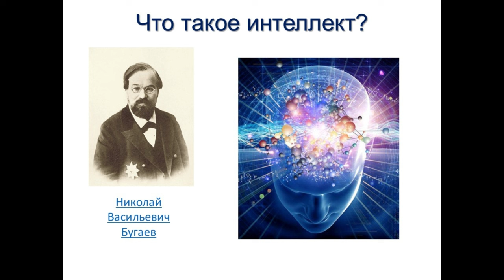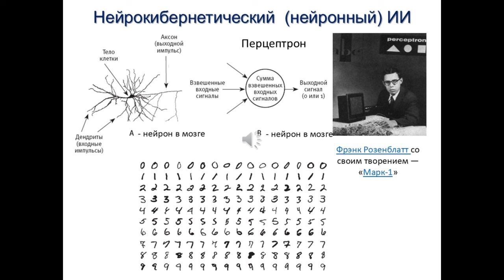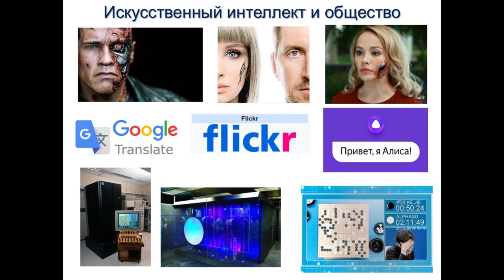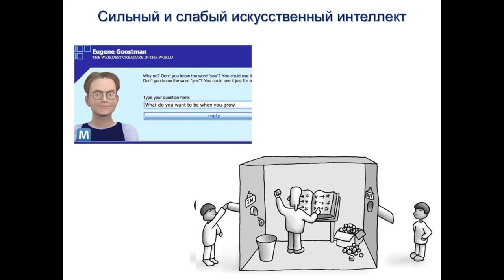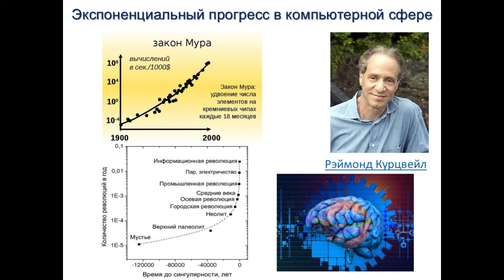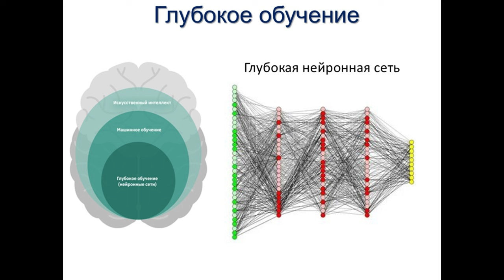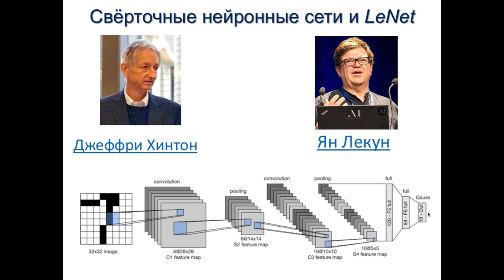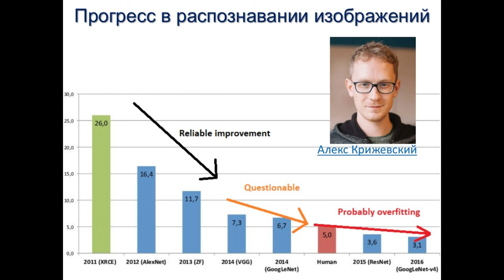Инженерия знаний и образовательная среда (занятие 7)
Введение
Что такое интеллект?
Большая дартмутская четвёрка
Artificial intelligence (ошибка перевода)
Два начальных подхода к созданию искусственного интеллекта
Символьный подход к созданию искусственного интеллекта
Нейрокибернетический (нейронный) подход к искусственному интеллекту
Взвешивание сигналов перцептроном
Логическая схема перцептрона с тремя выходами
Нейроны-самоучки
Искусственный интеллект и общество
Тест Тьюринга
Чат-бот Женя Густман
«Китайская комната» Джона Сёрла
Сильный и слабый искусственный интеллект
Эволюция чат-ботов
Чат-бот GPT. Достоинства и угрозы
Экспоненциальный прогресс в компьютерной сфере
Обратное проектирование мозга
Смотреть и видеть
Распознавание объектов
Революция машинного обучения
Организация зрительных систем
Неокогнитрон Кунихико Фукусимы
Распознавание образов
Обучение нейронной сети
Свёрточные нейронные сети и LeNet
Соревнования сетей
Создание ImageNet
Платформа «Механический турок»
Соревнования ImageNet
Прогресс в распознавании изображений